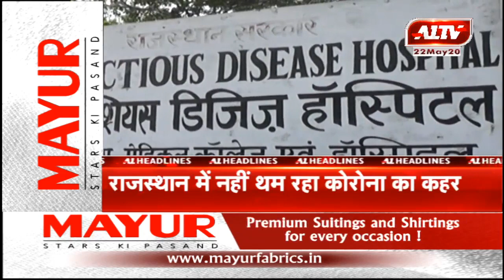आज की सुर्खियां | A1TV News